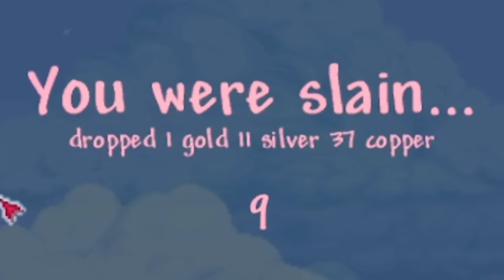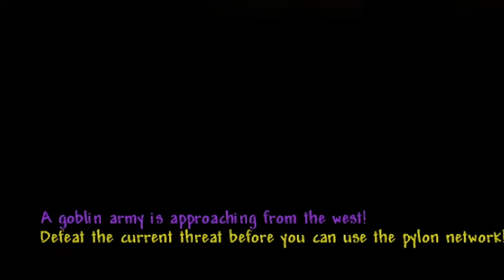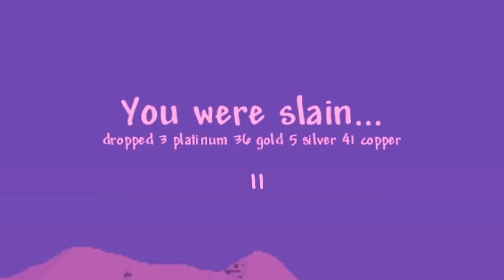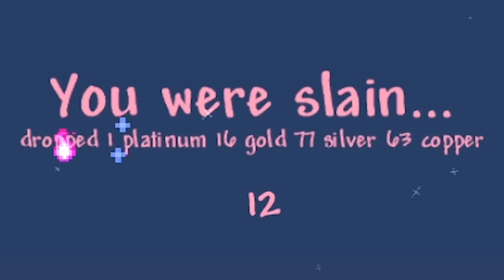I Have Spent an Entire Year on One World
I think Terraria players often speed run the game to Moonlord and never take their time on their worlds. I want to change that. So, over the course of a year I will be playing on this world with each stage of progression being blocked until the start of a new month. Listed below are the progression locks I'll be facing on this journey and come next December we'll finally defeat Moonlord!

January: King Slime & Eye of Cthulhu
February: Brain of Cthulhu & Goblin Invasion
March: Queen Bee
April: Skeletron & Deerclops
May: Wall of Flesh & Pirate Invasion
June: Queen Slime
July: Mech Bosses
August: Plantera & Golem
September: Frost & Pumpkin Moon
October: Duke Fishron & Martian Madness
November: Empress of Light
December: Lunatic Cultist & Moonlord

00:00 Intro
00:29 Week 1
12:06 Week 2
27:19 Week 3
35:17 Week 4
42:10 A BIG Announcement

MUSIC USED
*Outro:* 10,000 Spears by Phil Rey